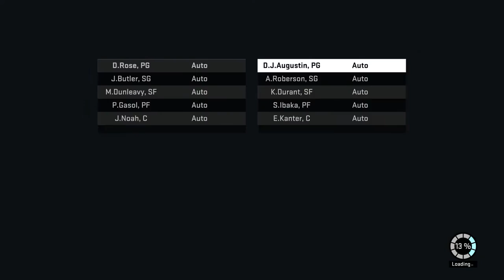NBA 2K16 first time using Microsoft XBOX 360 controller on PC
after 7 games i still suck in this game